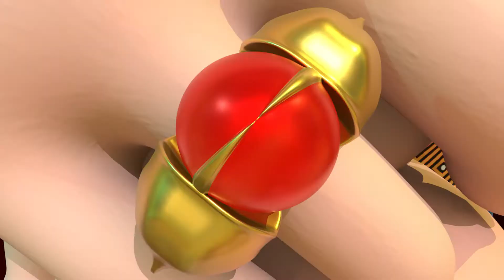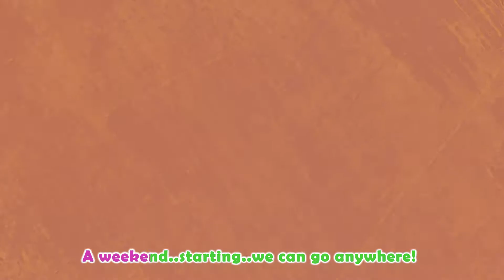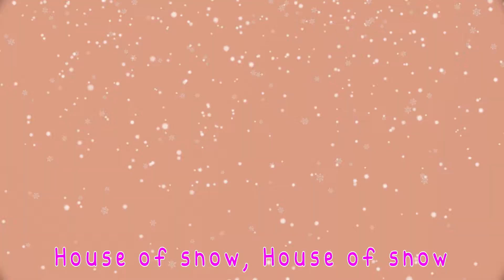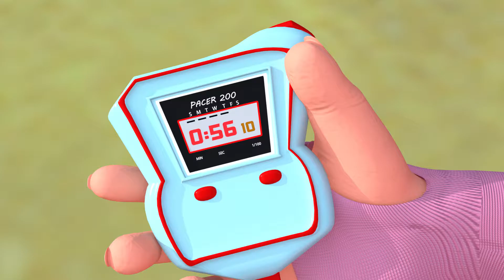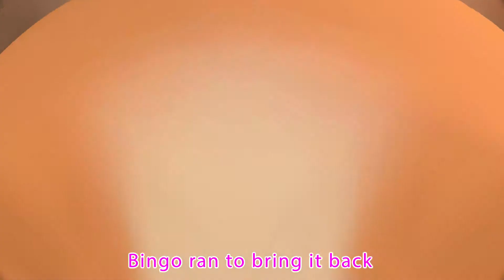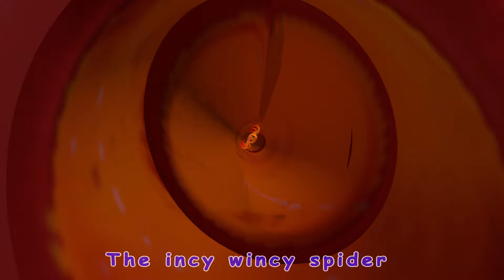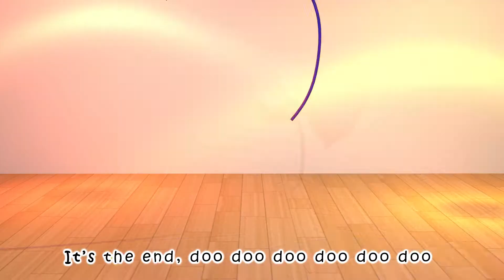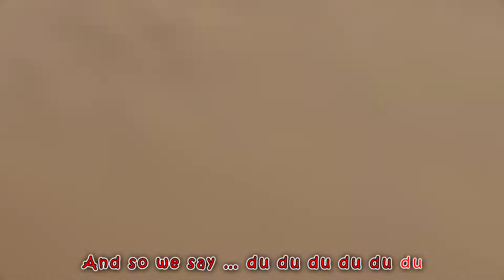If I Were a King 👑 | Queen for a Day 🤴 & More A famous children's songs❤️️| Coco Super Luca little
🍓🎵🤩Let the music and laughter fill your day with endless joy! 🍓🎵🤩

"If I Were a King" is an enchanting and whimsical song that invites listeners into the realm of dreams and imagination. It paints a vivid picture of a world where one can step into the shoes of royalty and experience the grandeur and power that comes with being a king.

👑 The song's lyrics explore the idea of assuming the role of a king and all the possibilities that such a position holds. It's a delightful journey of imagination, where one can experience life from a royal perspective.

🌟 "If I Were a King" encourages dreamers of all ages to embrace their imaginative side, fostering a sense of creativity and wonder. It's a reminder that in our dreams, we can be whoever we want to be, even a king.

🌠 The song embodies the spirit of fantasy and the limitless potential of the human imagination. It celebrates the joy of envisioning grand adventures and allows listeners to momentarily escape into a world of regal fantasies.

💎💎 Welcome to Coco Super Luca little! 💎💎

Same as The grand old duke of York

Oh, I wish I were a king
A king of everything
If I were king of France or Spain
I’d make it always rain!

If I were King of Greece
I’d draw a masterpiece
If only I were a real true king
With a magic golden ring

If I were the King of Japan
I’ll do anything I can!

00:13 If I Were a King
01:34 7 days of the week
03:13 House Of Snow
05:20 Let's Make Some New Friends
07:47 Jobs Song
10:01 Tomorrow Will
12:18 Kitty Cat
14:57 Baby Shark
17:32 Kitty Cat
20:08 Old MacDonald Had A Farm

For more fun you can enjoy our Videos 🥰🍿 ;

🌟 About Coco Super Luca little! 🌈
We're here to bring a world of joy and learning to your little ones! 🧒👧 Our channel is filled with delightful animations, educational content, and fun adventures that will captivate young minds. 📚🎨
Join us on this magical journey where laughter and exploration know no bounds! 🚀✨